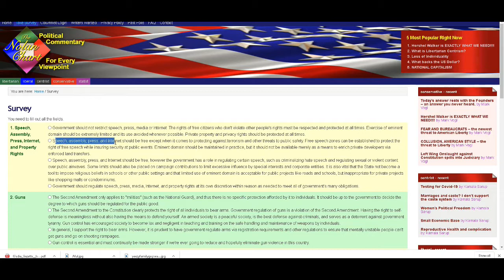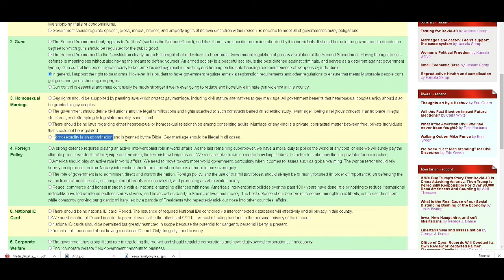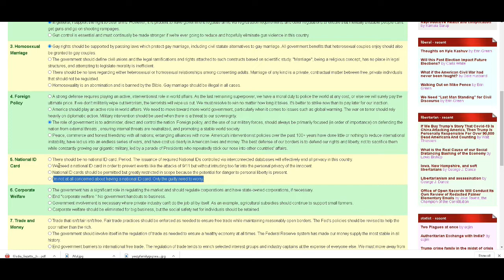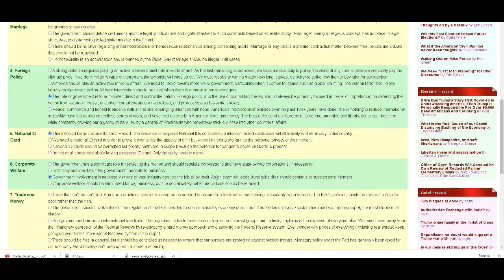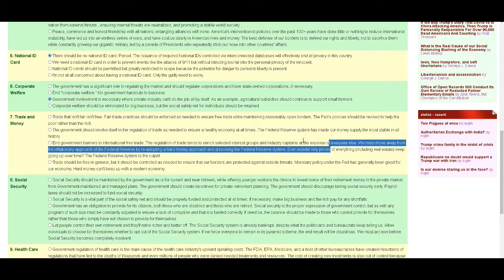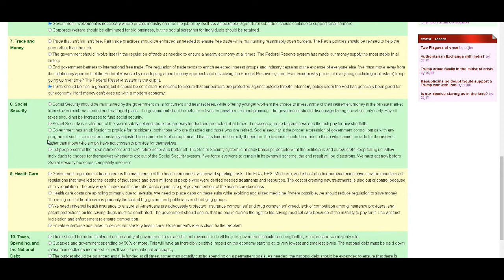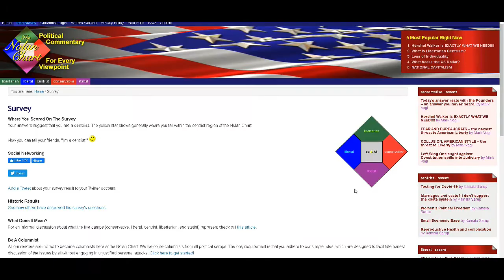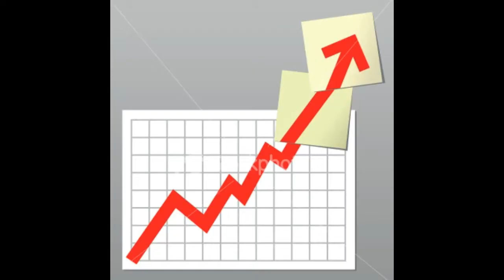The Libertarian Party